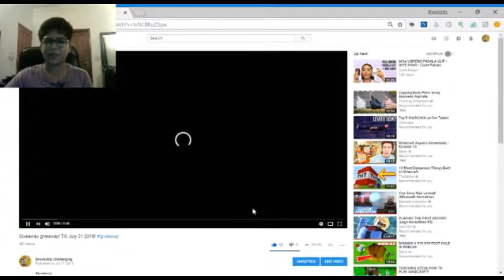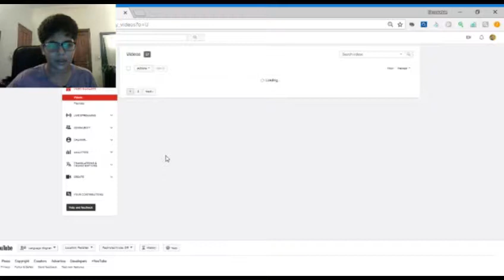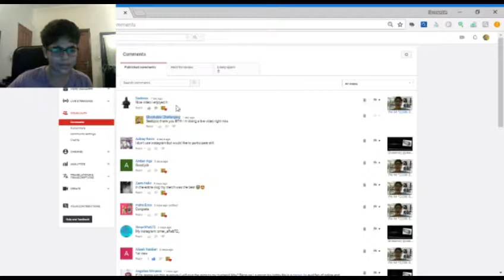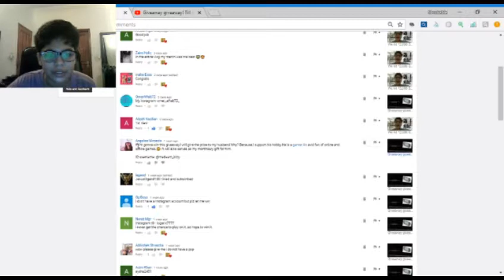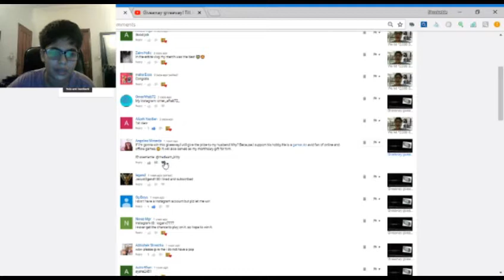The giveaway Winner!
Hey challengers,
Shoutout to my boii Ibomitrainbows

If you do this then you deserve a cookie.